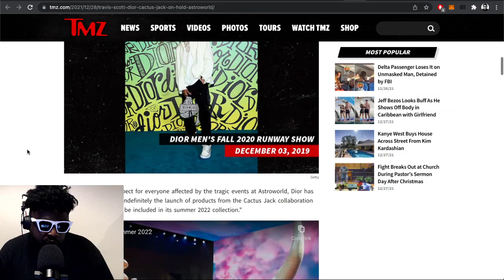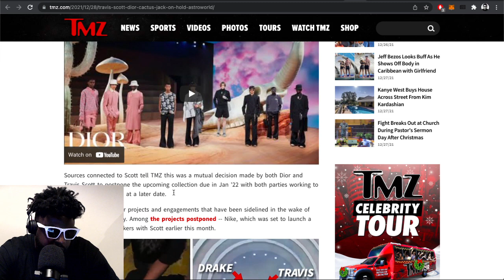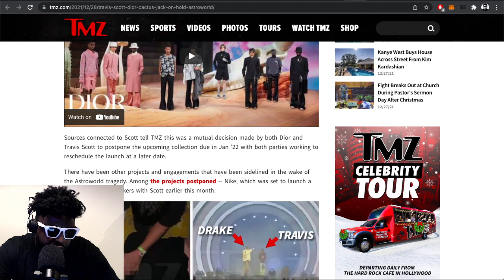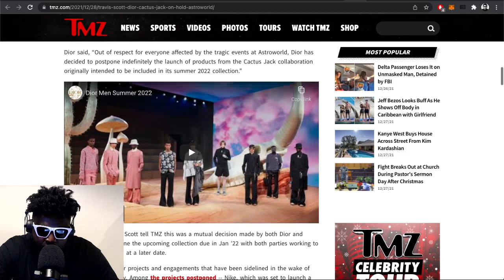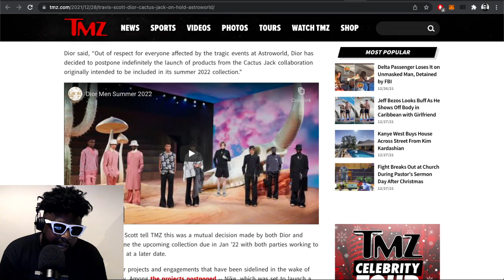Dior CANCELS Travis Scott collaboration indefinitely…